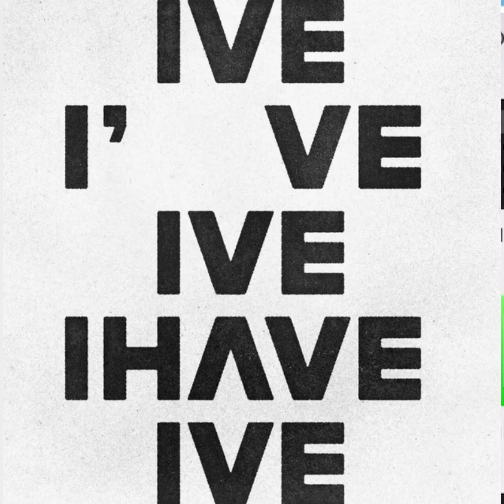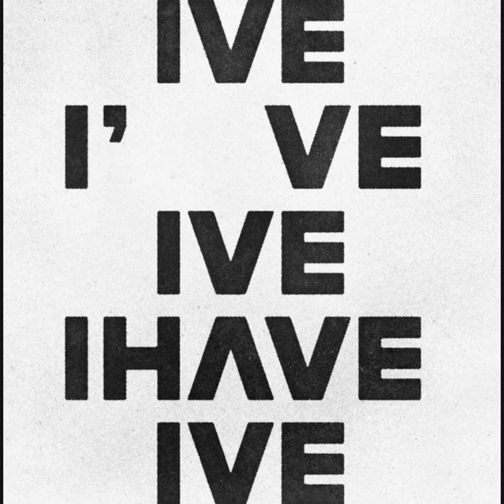IVE (아이브) - SHINE WITH ME